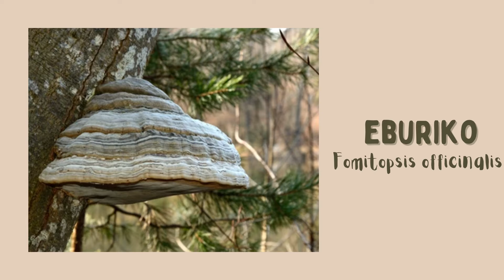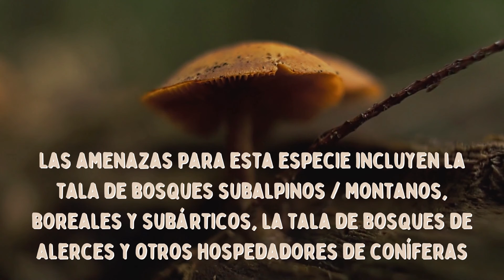EBURIKO - FOMITOPSIS OFFICINALIS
La octava especie presentada es el primer hongo en el canal, llamado "Eburiko", en este vídeo presentamos la descripción, el rango geográfico, acciones de conservación y qué los amenaza.